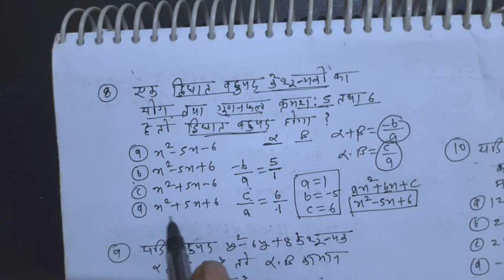बहुपद Bahupad MP Patwari MP Forestguard अति महत्वपूर्ण प्रश्न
bahupad ka bhagbahupad 10th classbahupad ka bhag class 9Mp patwari maths classesmp patwari maths classes onlinemaths for mp patwariPolynomials class 10polynomials class 10 cbsepolynomials class 10 ncertpolynomials class 10 cbse mathematicsBahupad 10th classbahupad 10th class ncert in hindibahupad 10th class prashnavali 1